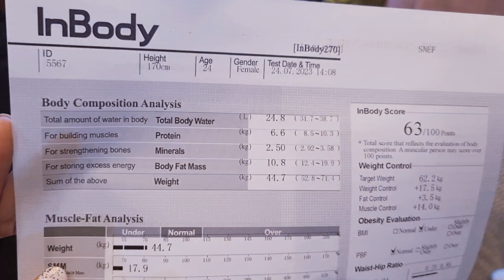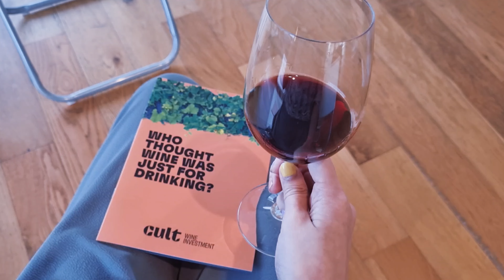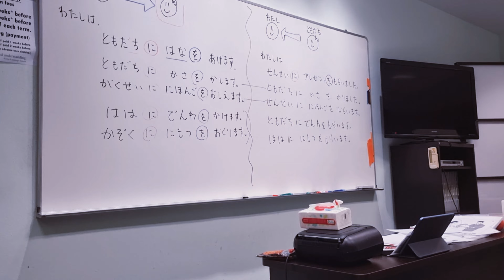Week In My Life | Singapore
hello! was editing this vlog just now and realised that my life looks so happening here in SG 😅 a lot different from my time in Japan where i get to wander around by myself.

everso thankful for my family, friends and colleagues that make my life so colourful :")